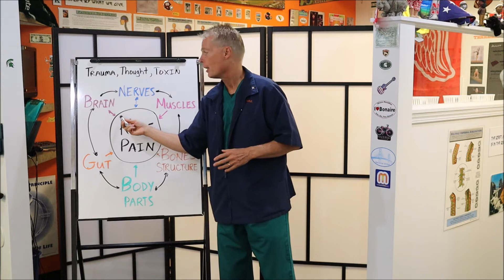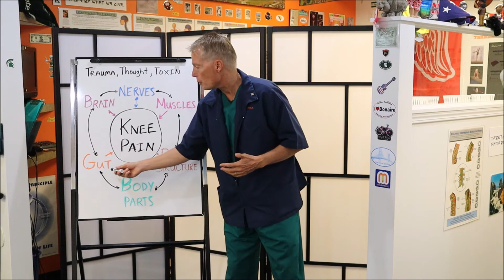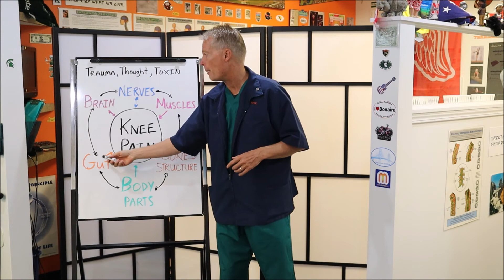Knee Pain, The Knee Pain Diagram Diagram: Dr. Robert Moore, Brighton, MI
Do you suffer from chronic knee pain?   Is it hard to walk or stand?  Do you need help just going to the grocery store?  Have you been to doctor after doctor and no one has been able to help?  Your knee pain may be related to something other than what everyone is looking at.

Dr. Robert Moore from Chronic Pain Relief of Brighton wants you to consider the whole body as it relates and causes knee pain.  We have made a complete video series to help you understand all the factors involved in your knee pain.  Here, Dr. Moore talks about his Knee Pain Diagram and shows you all the factors that has to be addressed in order to truly heal your knee and get you out of pain.

If you’re wondering why nobody has been able to help with your knee pain,  this may be just the answer you have been looking for.  Even if you have had prior knee surgery, this video series can be helpful in understanding the complete picture.  You may even be able to get better results after your intervention.

Dr. Moore has helped numerous people get lasting relief from knee pain.  Check out some patient testimonials on our YouTube channel:  Chronic Pain Relief of Brighton

If we do not get positive changes on the first 2 visits, we will not accept your case.